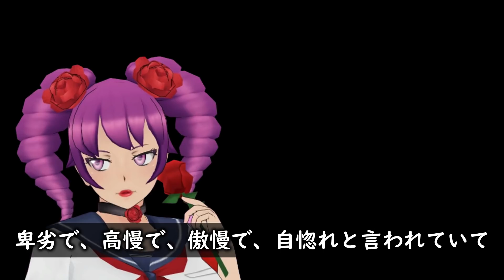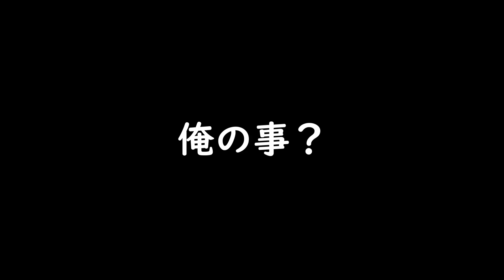3人目の恋敵。女優『キザナ』の正体！？キザナシミュレーターが凄い！「Kizana Simulator」【Yandere Simulator/ヤンデレシミュレーター】#63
ヤンシミュの動画

※色々な動画を参考に動画作成しております。
(We make videos with reference to various videos)

ヤンデレシュミレーター！